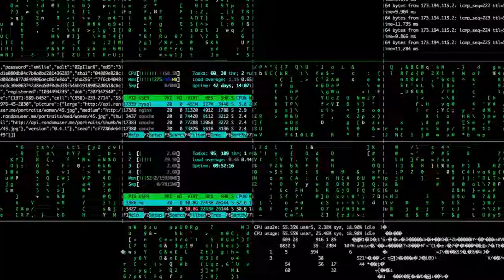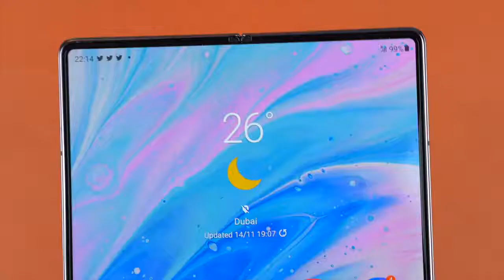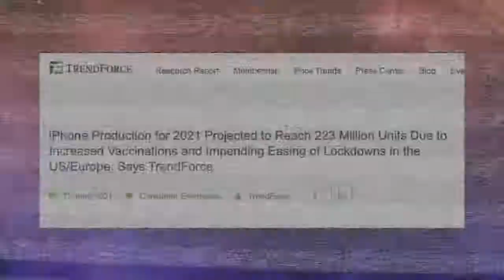Samsung - This Is Insane🔥🔥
Samsung MWC 2021 OFFICIAL. New TizenWear OS glimpse for Galaxy Watch 4 & more Announcements, Galaxy S21 FE Release date, iPhone 12 Mini Dead. Thoughts?